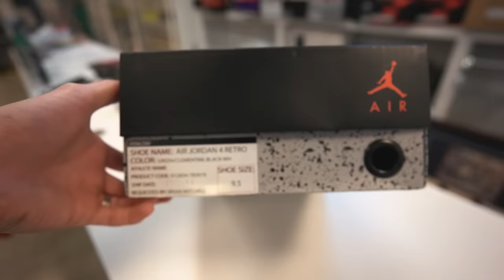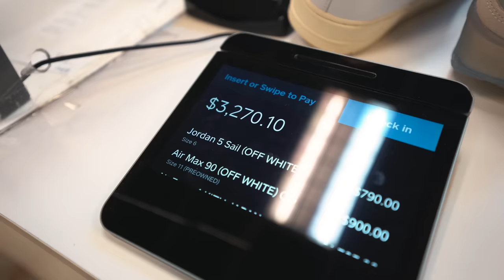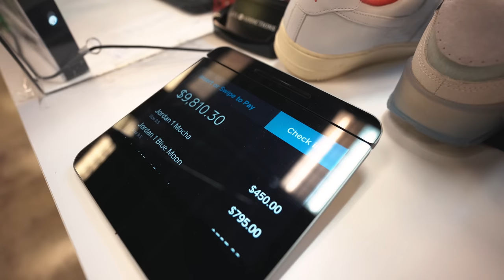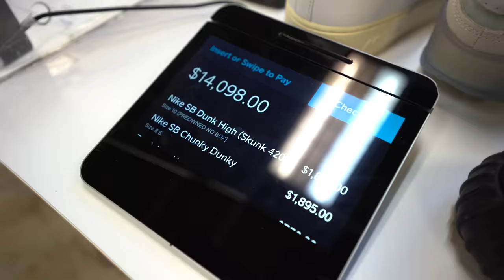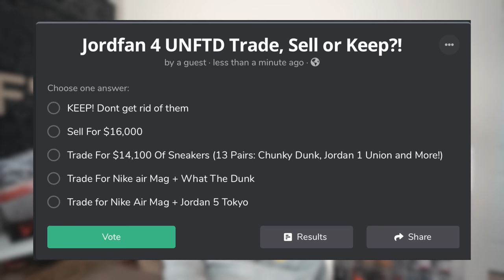Trying To Sell $26,000 Unreleased Sneakers To Sneaker Stores...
Enter the poll here!